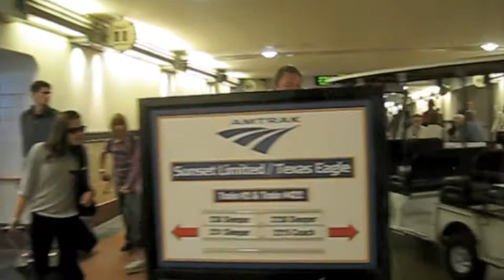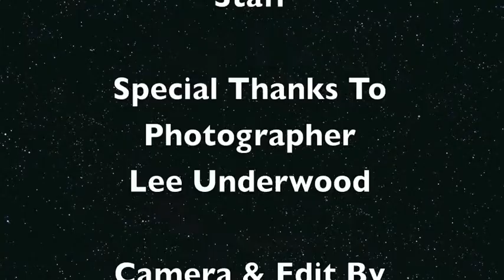Butch Patrick Nationwide Halloween Whistle Stop Train Tour (Part 1)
This is the beginning of my 2011 "Nationwide Halloween Whistle Stop Train Tour".  Actor Ethan Tudor W and I head out on the road for a month of train travel.  See my gal, Lisa Marie, and Ethan's Gal, Yolanda Fuentes see us off on the tour.